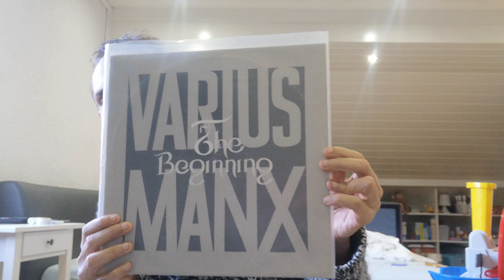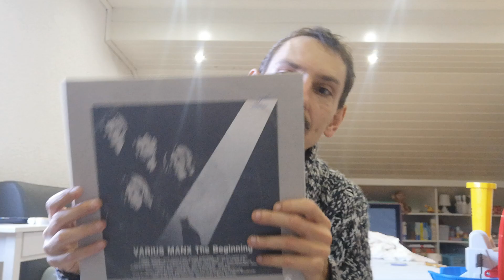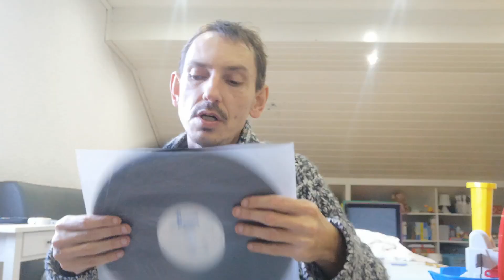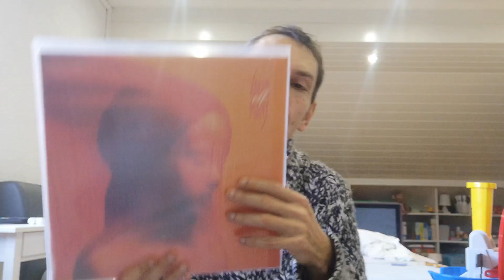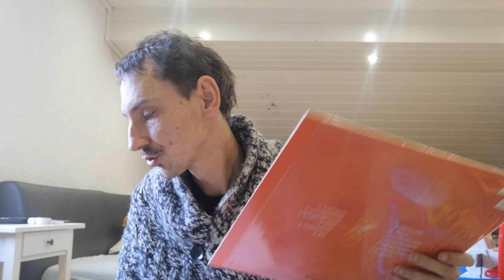Varius Manx Odcinek 194